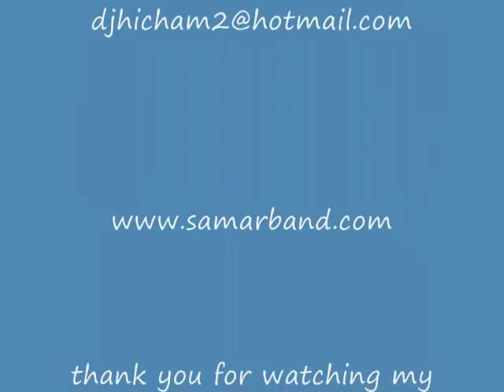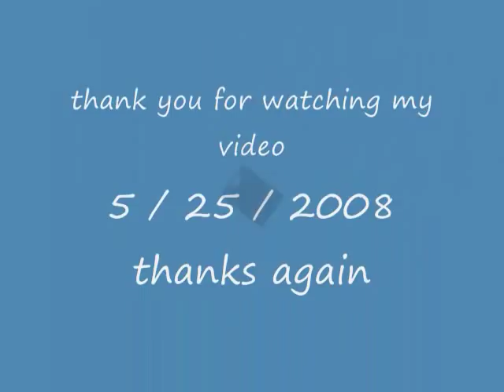Said Sanhaji IN USA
sanhaji  in boston